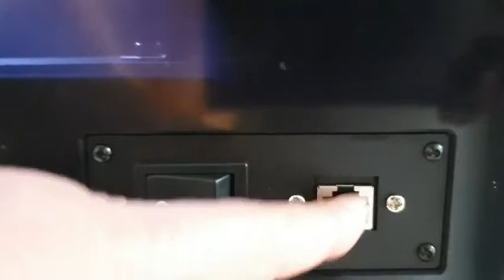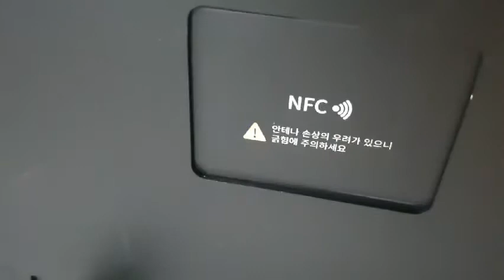'스타일네오 A22C' _3_내부는 어찌 생겼을까?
아두이노맘 이번 큐비콘 신제품 - '스타일네오 A22C' 는 기존의 스타일과 많이 차별화 되었군요.. 그리고 카메라가 달렸고 nfc가 채택이 되어서 필라멘트 양을 알수 있어서 좋습니다.

필라멘트를 자동으로 공급해주는 장치도 있고 필라멘트 양이 얼마나 남았는지 알려주는 nfc도 있네요. 대박 똑똑해졌죠. 차근차근 해 봐야겠어요~~~

NFC란 'Near Field Communication'의 약자로 가까운 거리에서 무선 데이터를 주고받는 통신 기술을 의미하며, NFC 기능이 있는 스마트폰을 기기에 접촉하기만 하면 자동으로 블루투스 페어링이 됩니다.

복잡한 설정 과정 없이 쉽고 빠르게 스마트폰과 블루투스 기기를 연결합니다. NFC 접촉시 스마트폰의 NFC 기능이 켜져 있어야 하고, 잠금화면이 해제되어 있어야 합니다. NFC 접촉시 스마트폰 연결을 위한 어플이 자동으로 실행될 수 있습니다.

* 스마트폰 NFC 활성화 방법:
환경설정 → 무선 및 네트워크 → 추가설정 → 파일/데이터 전송 → NFC 켜기
(메뉴는 스마트폰마다 다를 수 있음)

[네이버 지식백과] NFC (쇼핑용어사전)